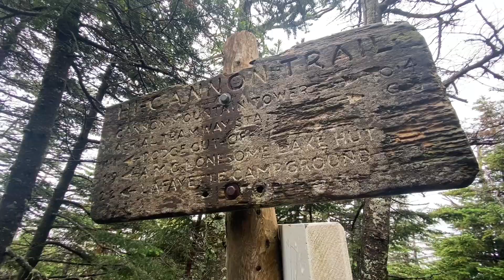The White Mountains: Cannon Mountain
Hiking in the White Mountains with my 7-year old son! Aimee and DJ (“Falcon”) hike up the “boulder playground” of the section of Kinsman Ridge trail (above Lonesome Lake Trail) from AMC’s (Appalachian Mountain Club) Lonesome Lake Hut in Franconia Notch, New Hampshire to Cannon Mountain at 4,080’ and back down the steep scrambles and legendary ladders of the Hi Cannon Trail, which is one of the trails on the “Terrifying 25” NH trails list for the top trails that can be terrifying to climb.